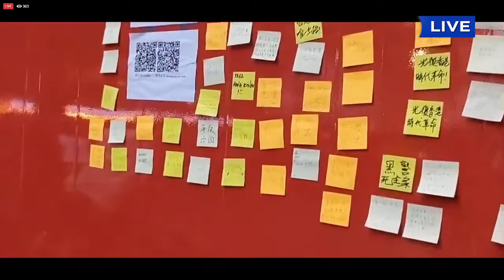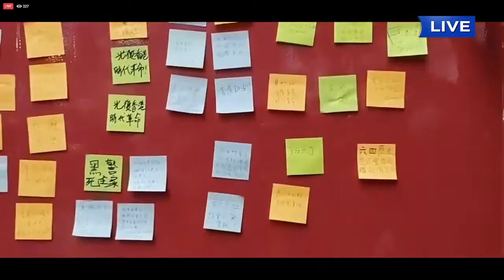【英國倫敦直擊】「別國的事，共同的義」六4晚會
（上述視頻或資訊僅代表嘉賓或受訪者，或視頻/資訊來源的觀點）